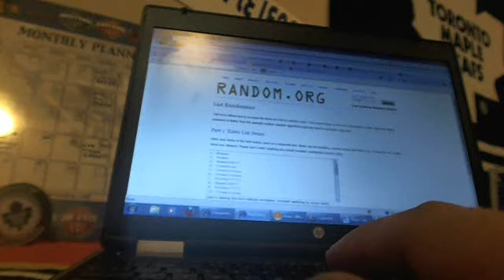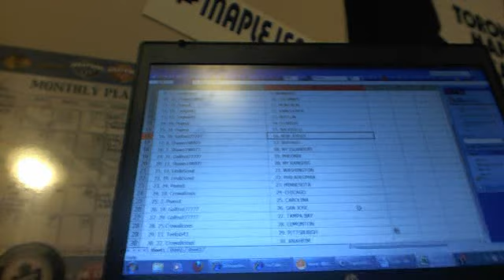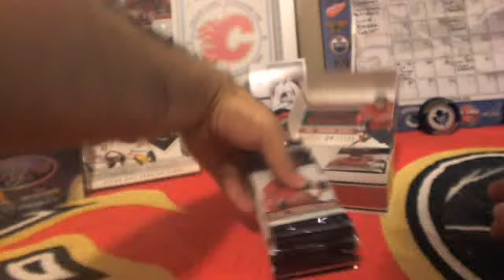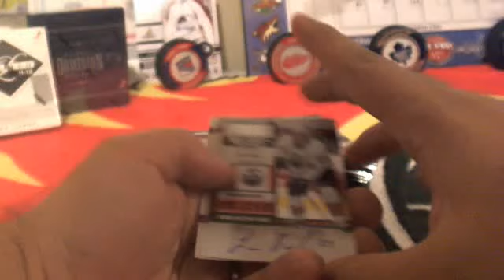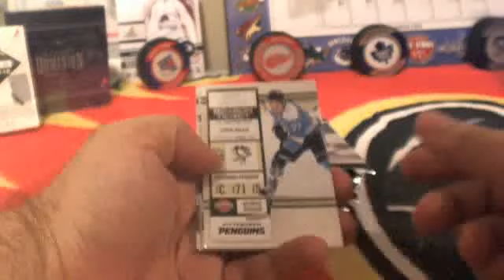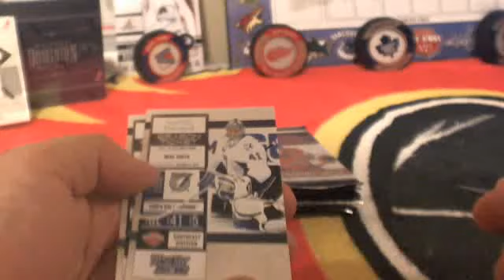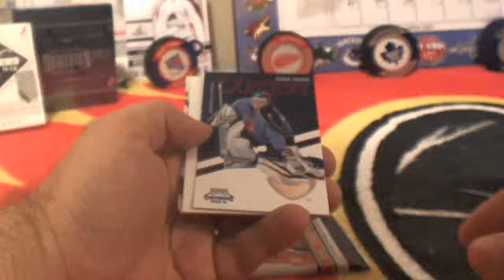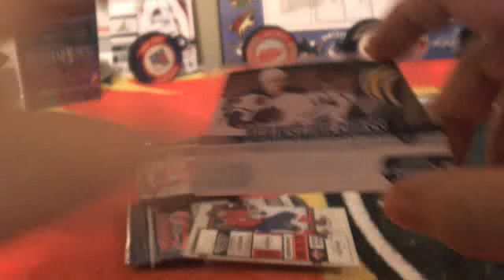10-11 PLAYOFF CONTENDERS BOX BREAK- FEB 22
SirSniperJim's Webcam Video from February 22, 2012 05:36 PM